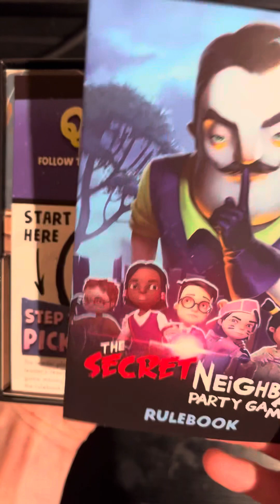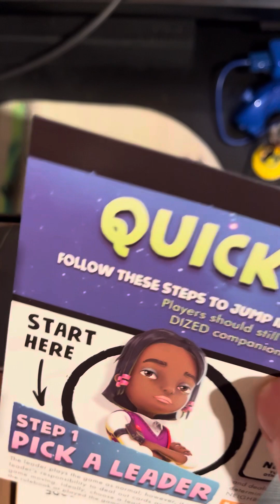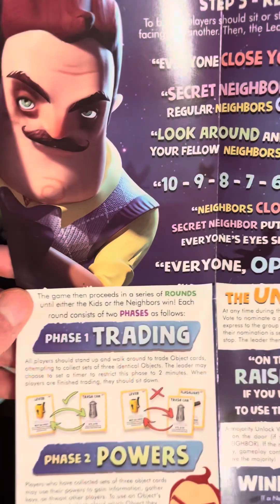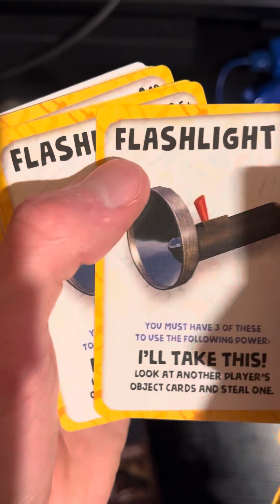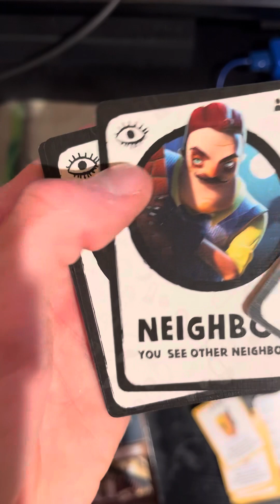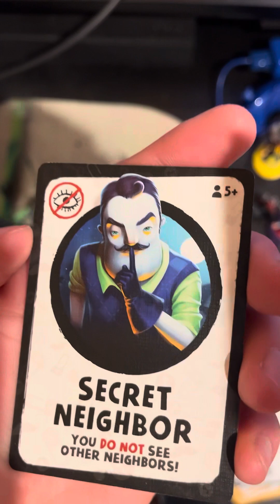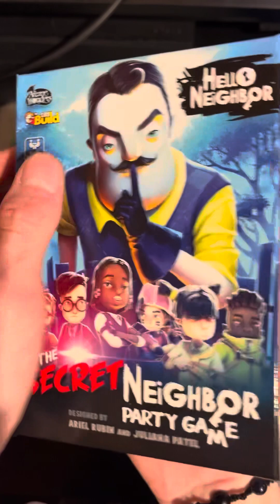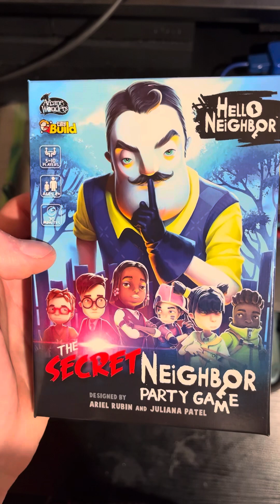Unboxing The Secret Neighbor (Hello Neighbor) party game